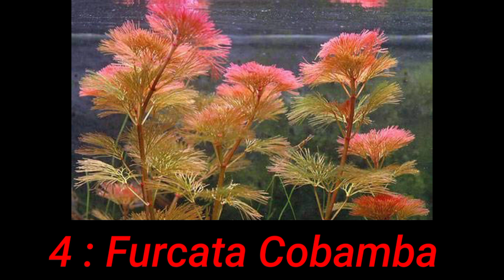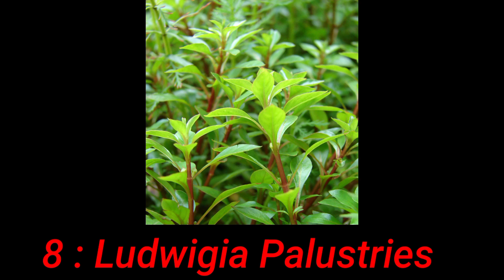Top 10 Red Aqua Plant In Bangali | সেরা ১০ টি লাল এ্যাকুয়া প্লান্ট 🌿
In this video I will show you , 10 red foreground aquarium plants . This can be useful if you're planning to do some aquascaping or would just like to add some plants to your aquarium . There are different easy to take care of plants in the video if you are a beginner in this hobby .

Follow Me In Online 📱📱📱📱📱📱📱📱📱

comment👇 and subscrib 🔔